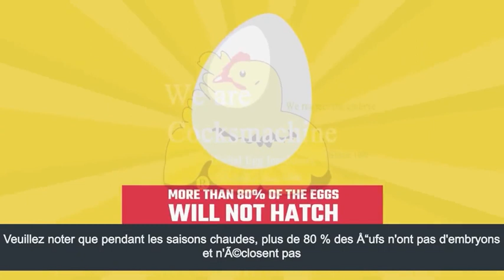Points importants que vous devez connaître pour réussir l'éclosion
An affordable and efficient chicken incubator, it works with solar energy, batteries, and electricity. It is perfect for small farmers in Africa."

"حاضنة بيض دجاج ميسورة وفعالة! تعمل بالطاقة الشمسية والبطارية والكهرباء. مثالية للمزارعين الصغار في أفريقيا."

Incubateur de poulets abordable et efficace ! Fonctionne à l'énergie solaire, à la batterie et à l'électricité. Parfait pour les petits agriculteurs en Afrique."